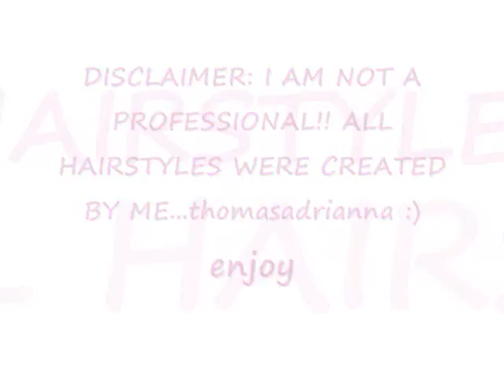BOB AND DUBY heaven (major pics) by me :)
ALLLL hairstyles were done BY ME thomasadrianna...if any of the following pictures are seen on other websites besides youtube or my personal via facebook then they were stolen